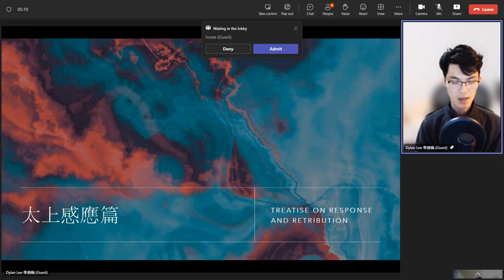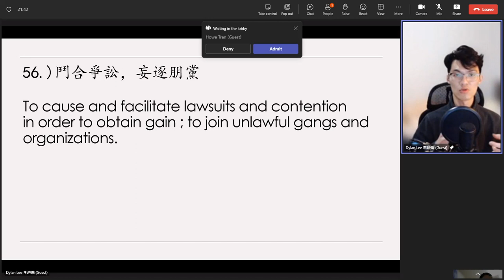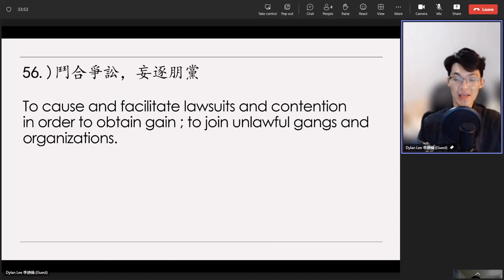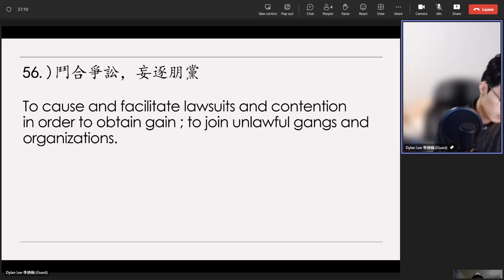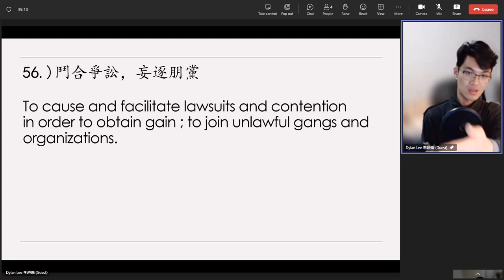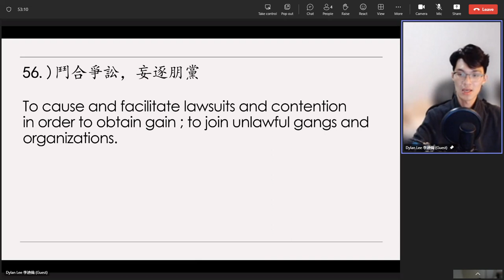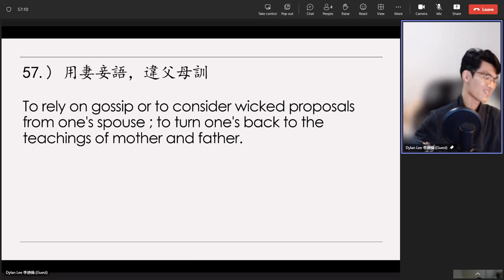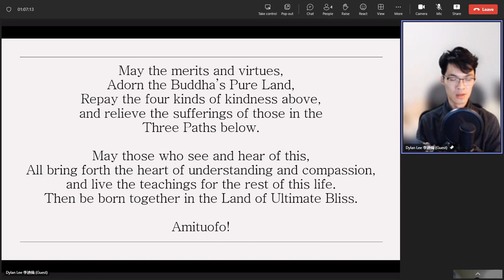Dylan Lee's 20230904（49）Review on《太上感應篇》Treatise on Response and Retribution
3）【用妻妾語。違父母訓。